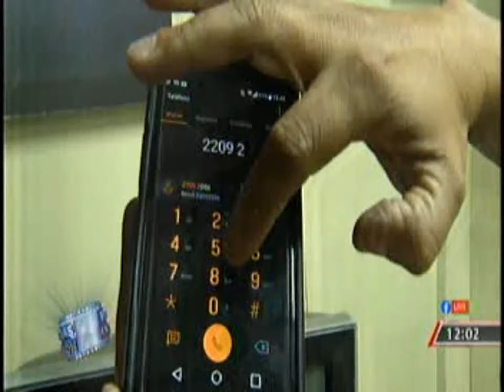4Visión 111019 Uso de dispositivos moviles afecta a jóvenes